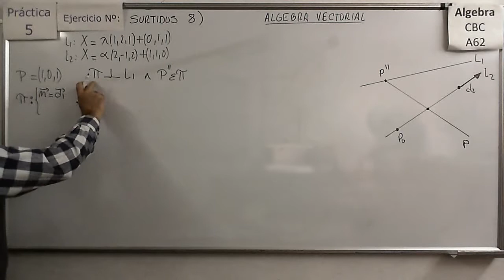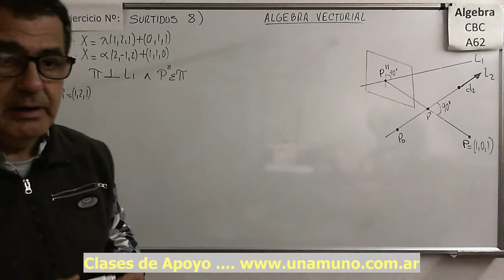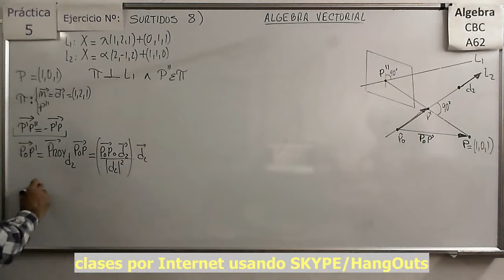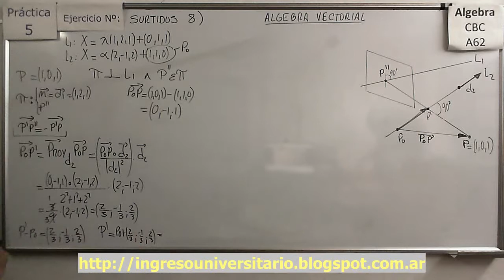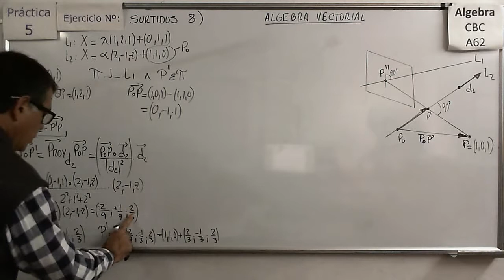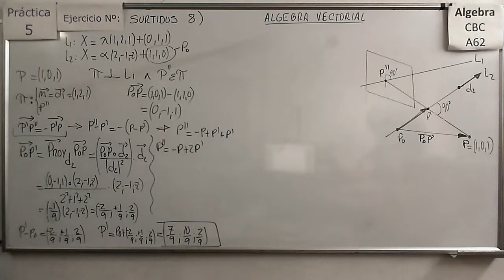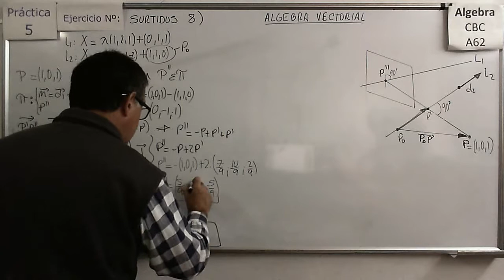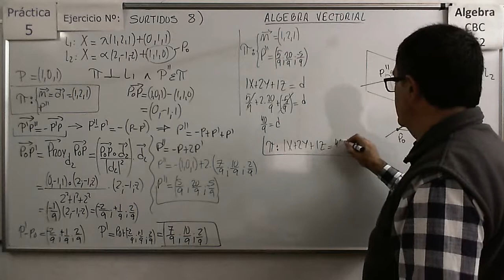Álgebra CBC A-62 Práctica 5 - Ejer Surtido 8 Determinación de la ecuación de un Plano